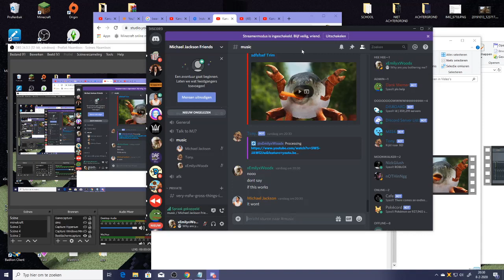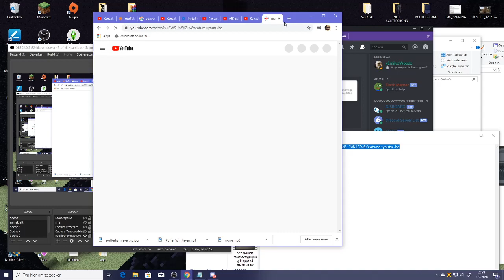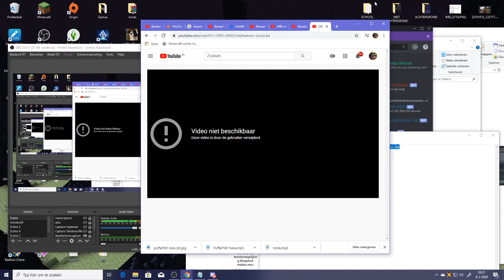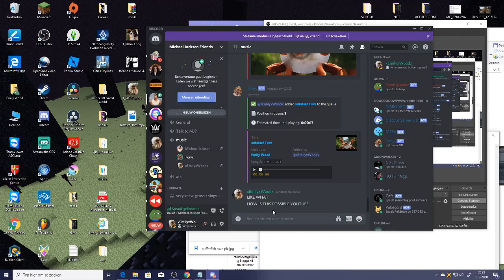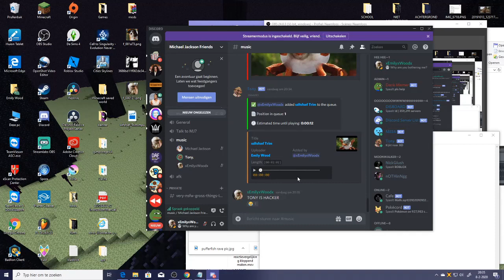YOUTUBE DELETED VIDEO NOT DELETED GLITCH??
only mind the glitch dont mind the rest it was just fun with my friend